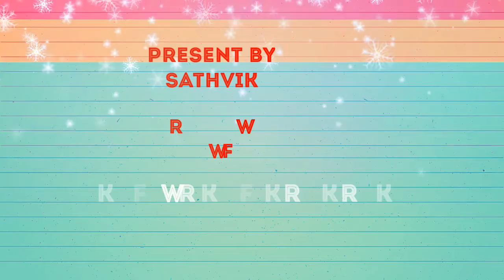Intro video (promo)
THANK U GUYS FOR WATCHING THESE VIDEO .

THESE VIDEO DOESN'T ANY COPYRIGHT.

WARNING : THESE VIDEOS CONTAIN ENTERTAINMENT PURPOSE ONLY. NOT FOR ANY OTHER ACTIVITIES.